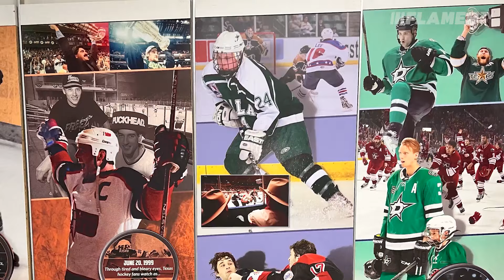Family Day Game | FlamesTV Junior Reporter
Karter Glencross has some hard-hitting questions for Blake Coleman and Rasmus Andersson